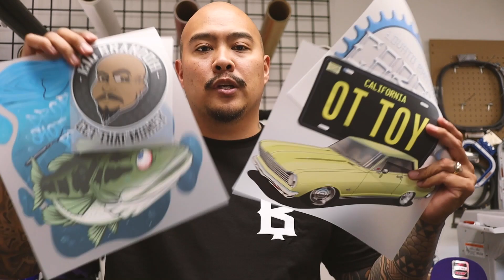Custom Fonts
in this video I talk about the benefits to using custom fonts for your clothing brand and t shirt business

Check out my E Books and ALL Big Brandoh Shirts and Hats

Shipping Supplies and Heat Press Supplies
Poly Mailers, Scales, Laser Thermometers, Safety Rulers, T Shirt Folders, Clear Poly Bags, Cutting Mats etc.